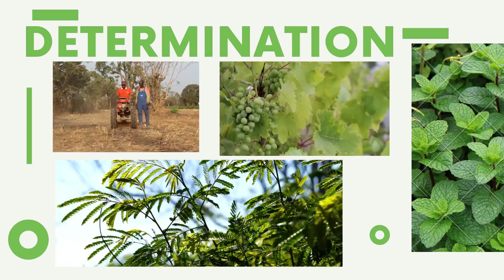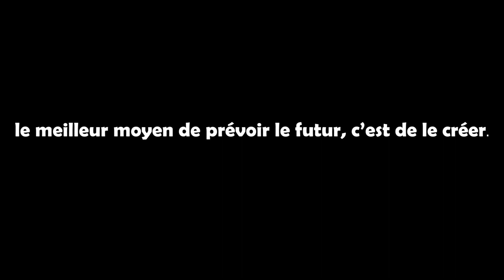Chef d'entreprise n°2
CHEF D'ENTREPRISE est la toute première émission consacrée à la relève entrepreneuriale à Kédougou. Réalisée par Kedjob promoteur de l’emploi et de l’entrepreneuriat, l’émission vise à faire rayonner l’entrepreneuriat local et ainsi pousser les jeunes vers la création d'entreprise afin de lutter contre le chômage et la pauvreté.
ENSEMBLE NOUS Y PARVIENDRONS !